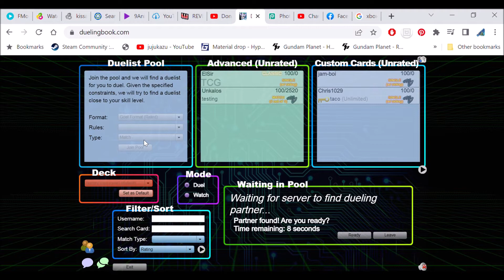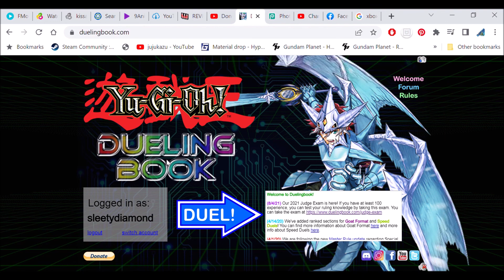brud brud gives commentary on his favorite goat format deck